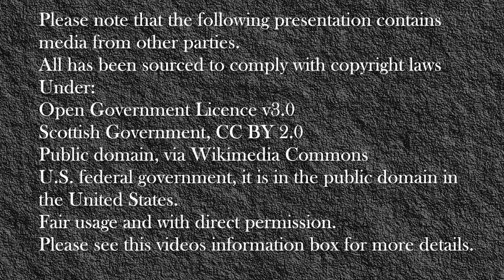The Queen’s Platinum Jubilee at Model Railways Unlimited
It was a wonderful day at the railway yard, nearly all the staff had been given the day off to celebrate the Queens Platinum Jubilee.
Even the angry foreman seemed to be smiling, although it may have been just wind.
A number of very special trains indeed had been laid on, our group of railway staff would get the chance to see these trains pass by as will you dear viewer.

Image by WikiImages and from Pixabay
Open Government Licence v3.0

Sodacan, Public domain, via Wikimedia Commons

(God Save the Queen) Cecil Beaton, Public domain, via Wikimedia Commons
This work is in the public domain in its country of origin and other countries and areas where the copyright term is the author's life plus 100 years or fewer.
This file is a work of a sailor or employee of the U.S. Navy, taken or made as part of that person's official duties. As a work of the U.S. federal government, it is in the public domain in the United States.
(Rule Britannia version)
In some countries this may not be legally possible; if so:
I grant anyone the right to use this work for any purpose, without any conditions, unless such conditions are required by law.
This work is in the public domain in its country of origin and other countries and areas where the copyright term is the author's life plus 70 years or fewer.